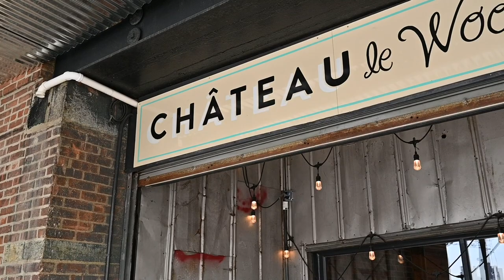Coffee With Yari: Château le Woof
What’s up everyone! Welcome to my new vlog series “Coffee with Yari”

As you all may know, I LOVE caffeine. I love trying out new coffee shops and Astoria has an abundance of them so I decided to take you all on a little journey with me. Throughout this series, I will be trying the same coffee order at different coffee places and rating my experience. Some details I’ll share include the price, taste and strength of the coffee.

My coffee order is: hot or iced latte with substitute milk (oat, almond or soy) and a flavor, usually vanilla or hazelnut.

I am super excited to share this with you all!

Episode 1: Château le Woof - 31-01 Vernon Blvd, Astoria, NY 11106
Check out the video for my ratings!